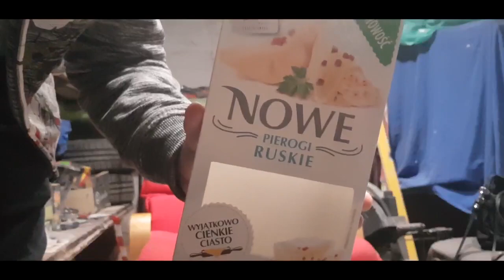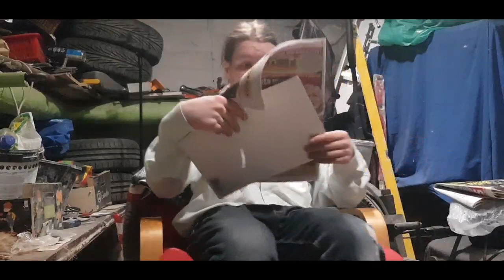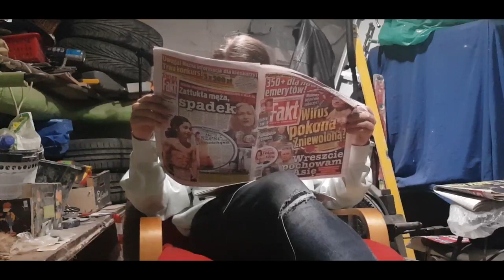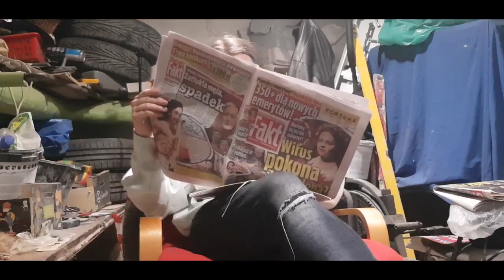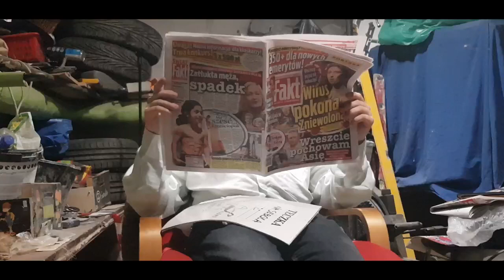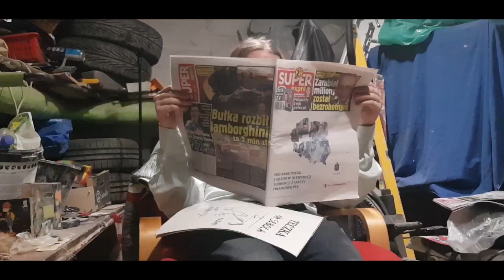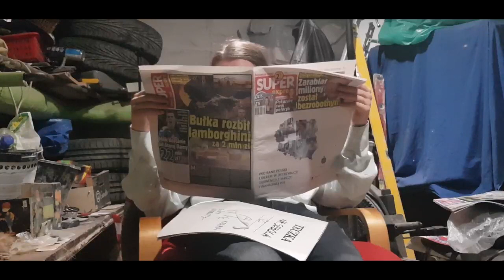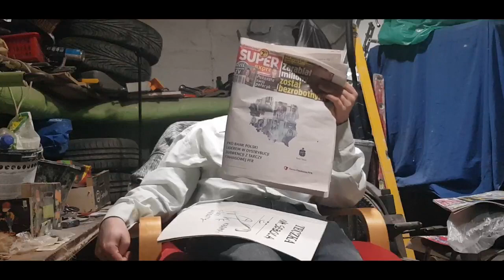SEBOL TV - NAJLEPSZE WIADOMOŚCI (1.06.2020)